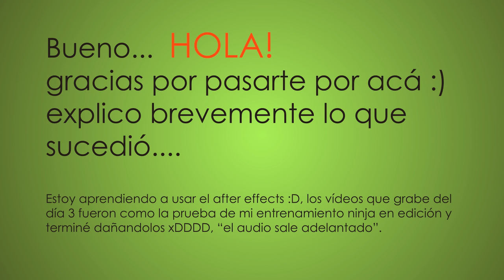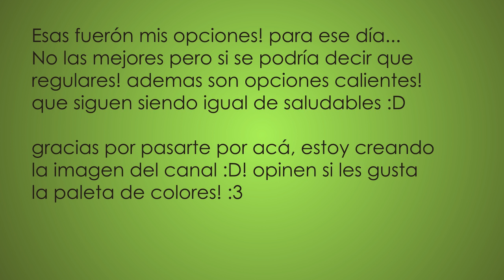Día 3 - Vlog GnsxD - Consumiendo Proteínas. 😀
Mi tercer día sin consumir alimentos de origen animal.

Este vídeo fue muy cortito... la verdad me LIEEEEE me complique xD jajaja xD pero despues de la tormenta viene la calma :D  ya estoy añadiendo un poco de color al canal para que disfruten de la visualizaciòn... Creo que los vìdeos serán mas o menos así... estoy definiendo aún la forma de edición! para que sea agradable y llegue fácilmente la información...